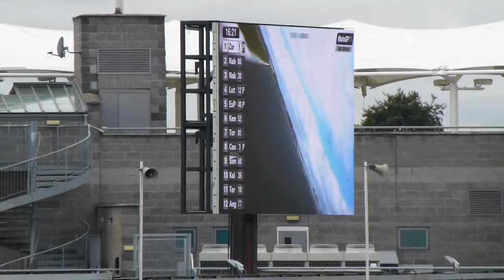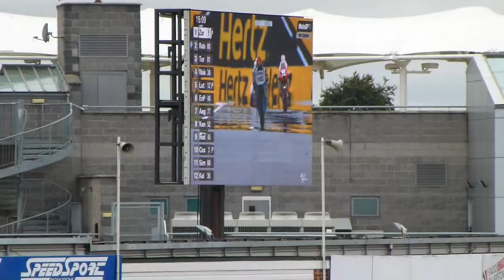Moto2 - FP1, National Pit Straight - Silverstone 2013